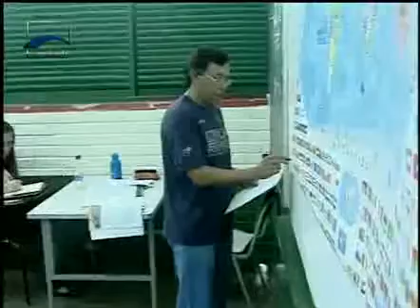Diplomacia - Diplomacia outubro 2012 - Bloco 1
O futuro do Mercosul após a entrada da Venezuela no bloco e a reeleição do presidente Hugo Chávez são destaques neste Diplomacia. No quadro Dossiê Diplomático, o programa analisa a realidade do bloco, com a opinião de parlamentares, especialistas e embaixadores da região